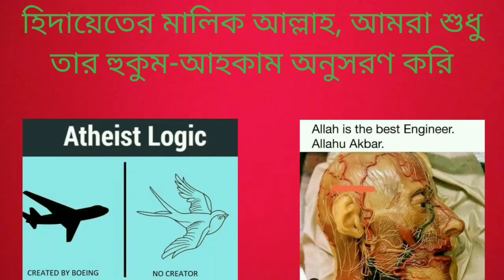বিবর্তনের ধারাবাহিকতায় মানুষ যদি এসে থাকে তাহলে নারী-পুরুষ কিভাবে হলো?